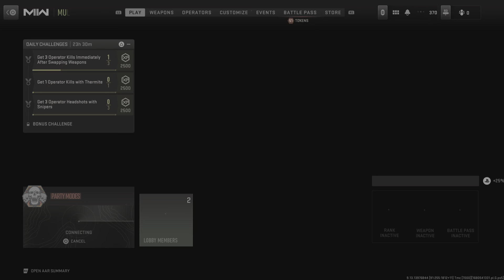Call of Duty: Modern Warfare II_20230404013005